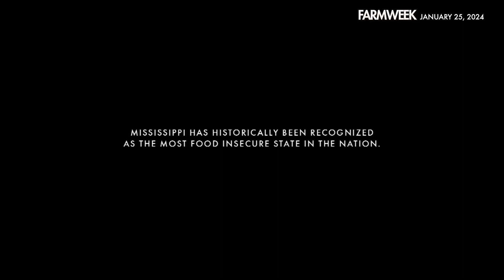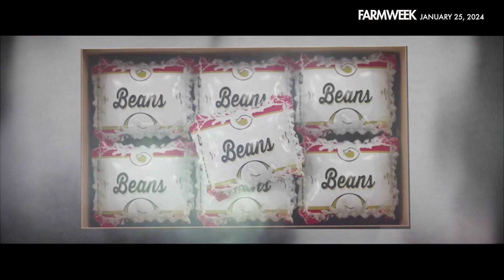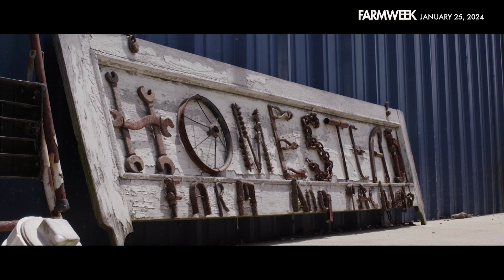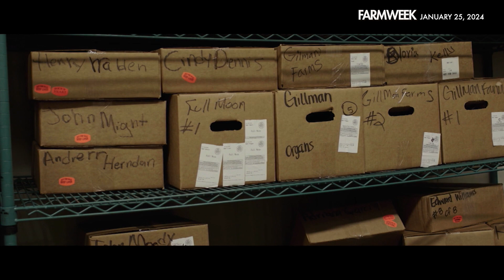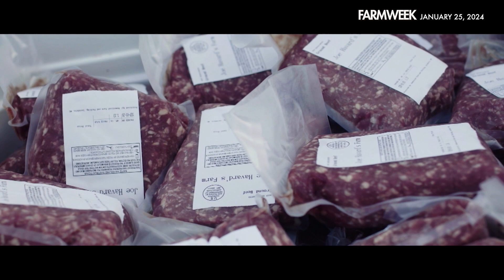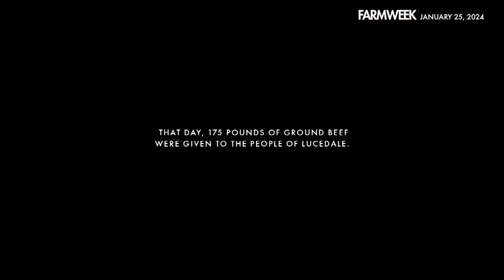Farmweek | "The Hungriest State" | January 25, 2024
IN THIS FEATURE STORY: We have often reported on food insecurity – it is, after all, part of the mandate of farmers and ranchers to get their goods all the way to tables of Americans across the nation. This week, we look back at food insecurity again, knowing that much of that discussion started with COVID in March of 2020, and a massive disruption of the food supply chain.